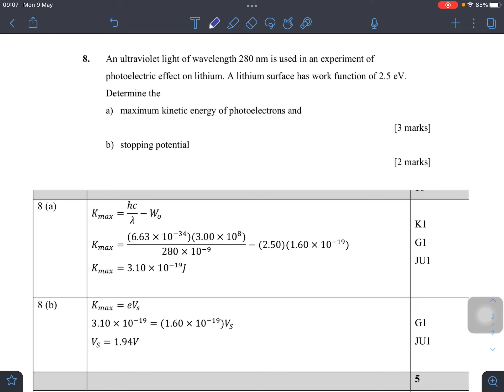Question 8 (Trial Set 1_PSPM2)